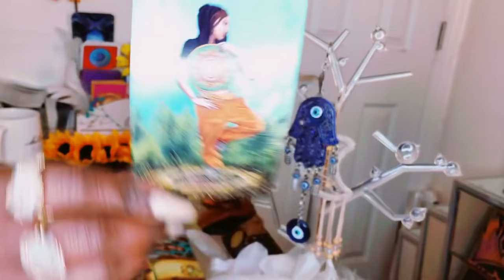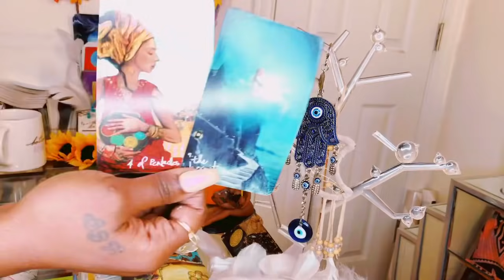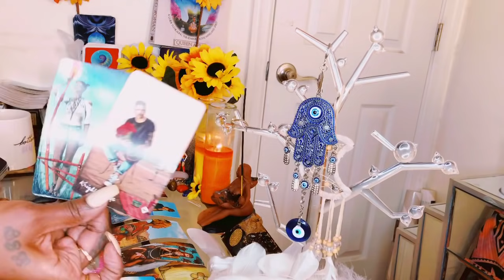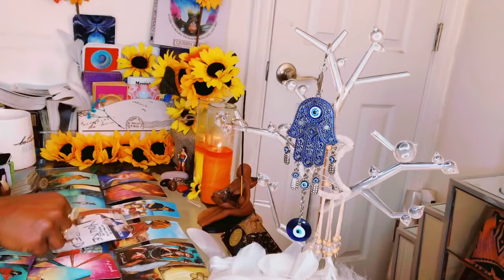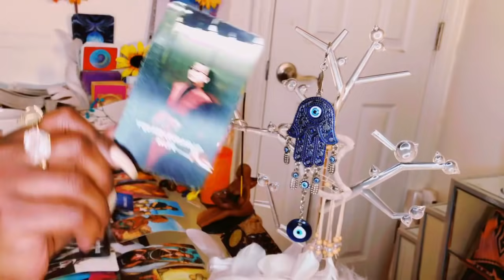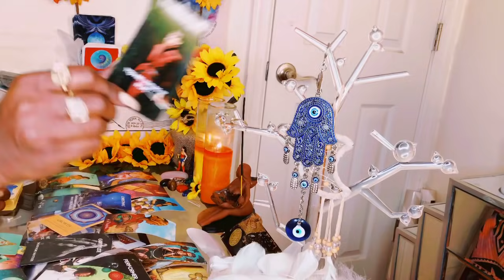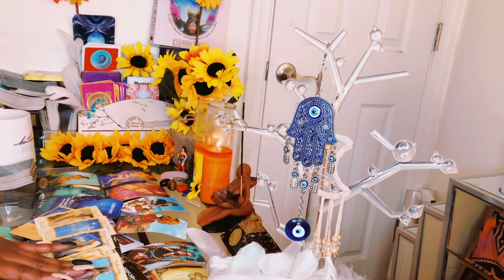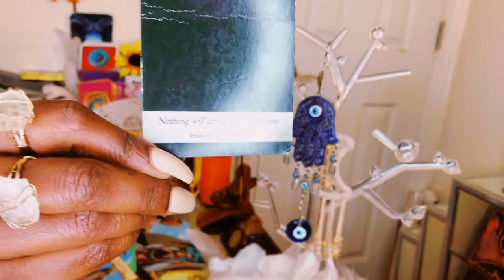ONE OF THE BEST FEELINGS IS LOSING ATTACHMENT N CUTTING THE CORD TO A PERSON WHO TRIED TO DESTROY U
I BLOCK ANY EVIL SENT MY WAY

If the reading resonates and you’re feeling generous 🌻

Stay positive 🤍Remember to always be grateful know matter what the circumstances may seem like.. Much love in light